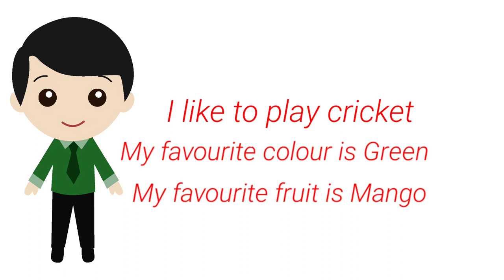Myself for kids/ kids myself/ my self for kids juniors/ self introduction for kids/ myself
Myself for kids/ kids myself/ my self for kids juniors/ self introduction for kids/ myself /myself for children, myself for lkg,
about myself  in English, myself speech, kids essay on myself, myself essay, myself in English, myself lines for kids.